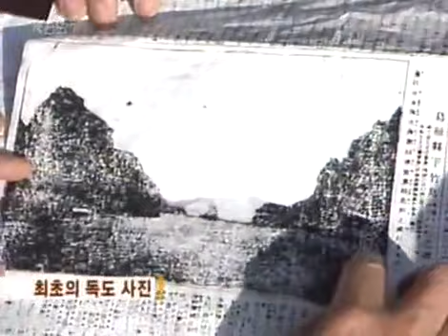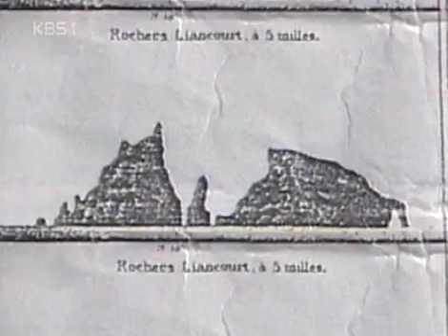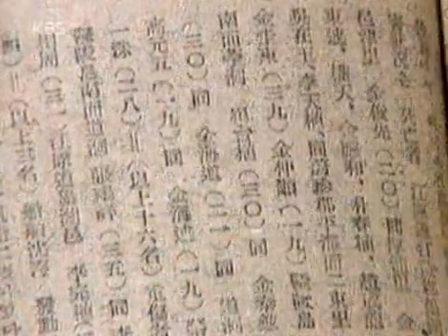KBS스페셜 - KBS Special 20050227 #005